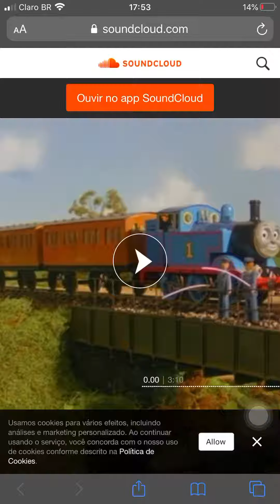Annoying Orange The Tank Engine